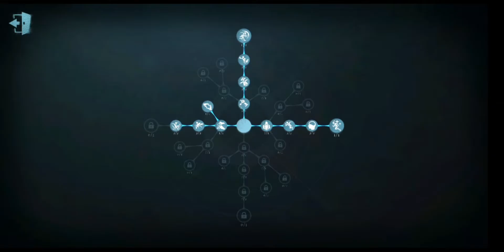Whole Team Ruined BQ | Forward Gameplay | China Town